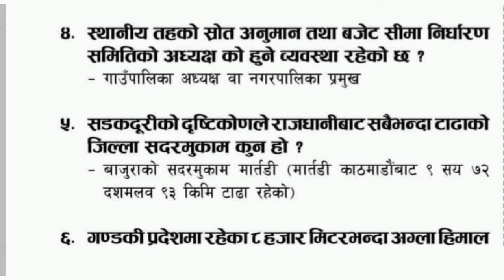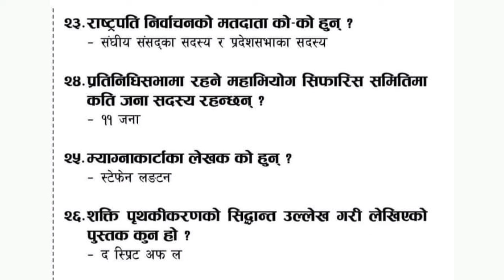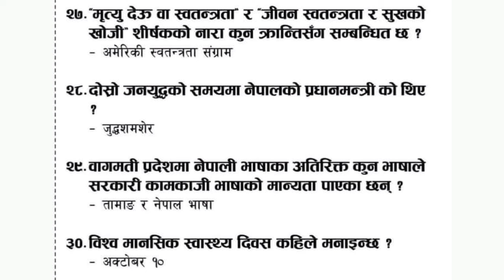समसामयिक घटना l Current Affair |लोकसेवा आयोग | loksewa kharidar pscnepal‎@Mohaneducationfoundation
Hello Sathi